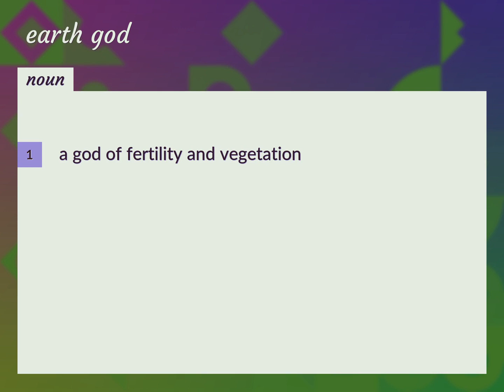Earth god | meaning of Earth god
What is EARTH GOD meaning?